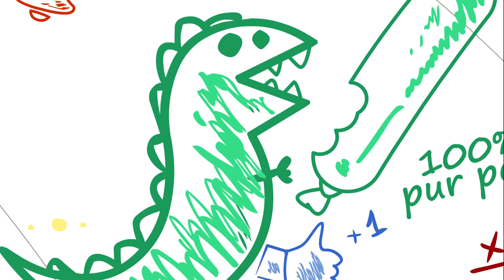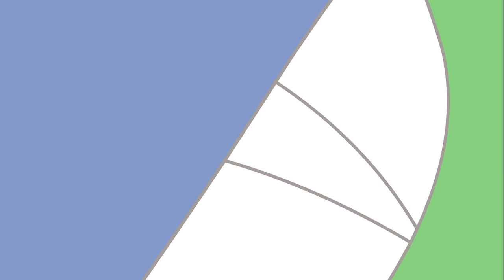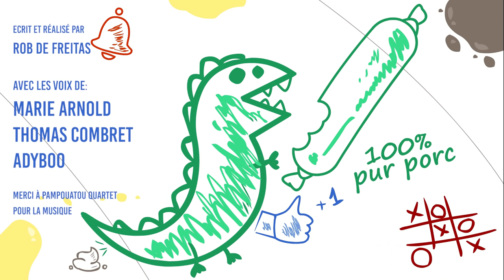Peppa Pig - Le retour de George !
George est de retour de l’hôpital après l'opération de ... son saucisson!
Un simple like et un partage suffisent à soutenir à la chaine ! 👍
Avec les voix de :
Marie "Tarsa" Arnold